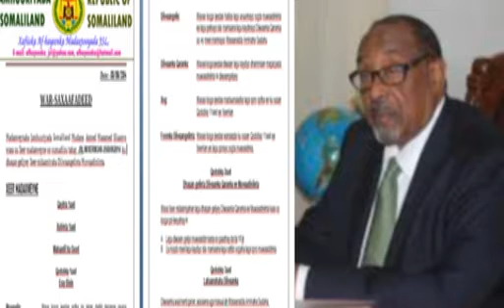Warka Carabiga ee Tv ga Qaranka Mon 09 Jun 2014 kh